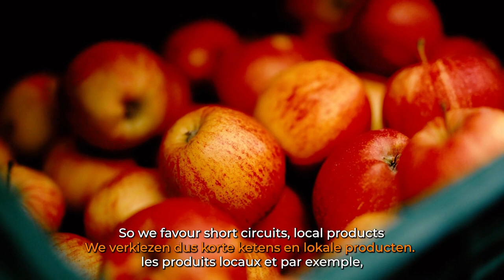Vent de Terre, place of learning of ecosystems in Chaudfontaine - Chaudfontaine Cittaslow